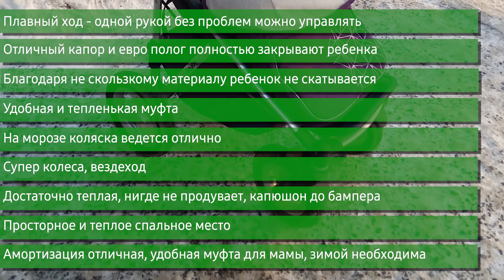Прогулочная коляска Geoby C780 (книжка)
Geoby C780